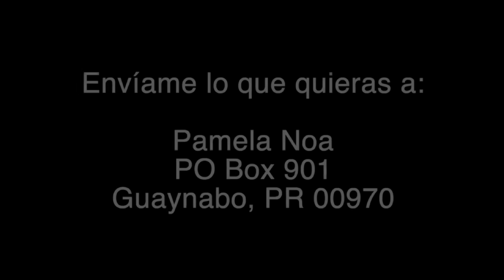¿Maripily en peligro?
Pamela Viborea sobre La Casa de los Famosos.

Clips cortesia de Telemundo